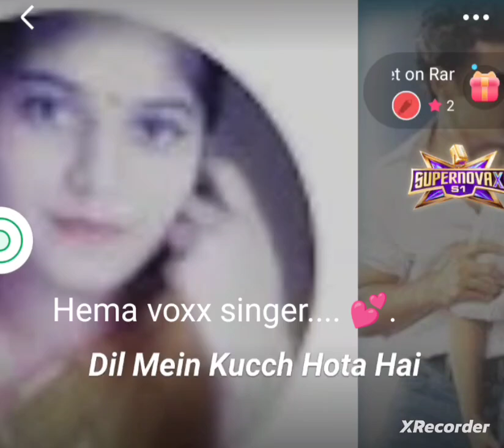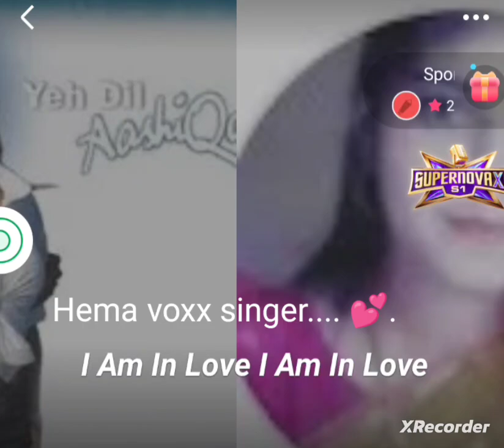hemavoxxstar8 coversong enjoy 💕 ✨ in my own voice iaminlove song star⭐✨ maker